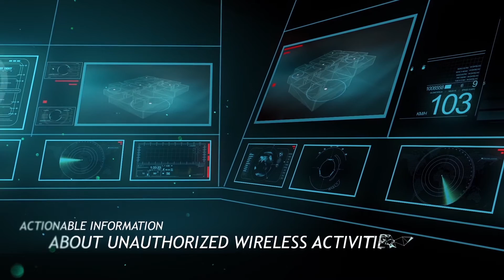Netline's NetSense Wireless Intrusion Detection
Netline’s NetSense Wireless Intrusion Detection solution effectively addresses the information leak threat, approaching TSCM in an innovative way: It provides continuous, high-speed, high-sensitivity monitoring of the wireless spectrum across multiple detection points located in a sensitive area.

The solution comprises a choice of NetSense wireless communication sensors, strategically placed at key locations in a facility or campus, combined with the NetSense Monitoring application, a powerful software tool that enables the detection and elimination of wireless cyber and espionage threats.